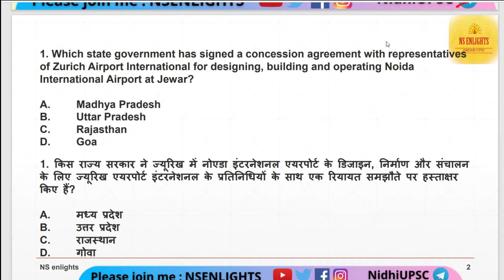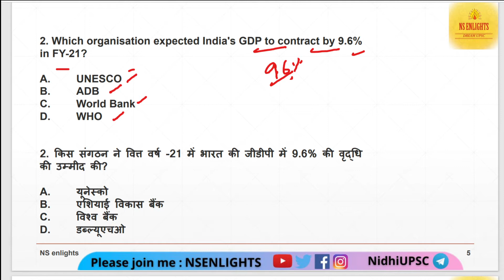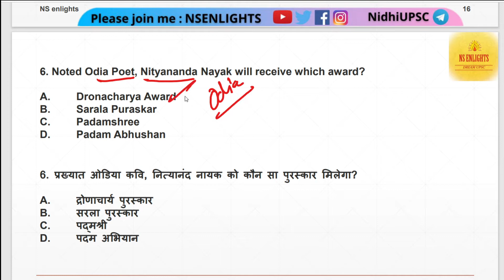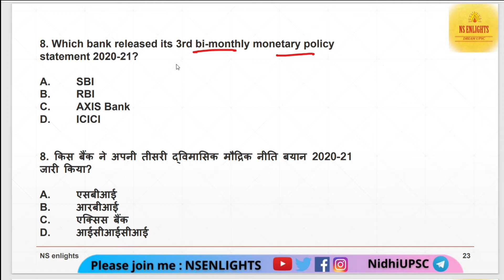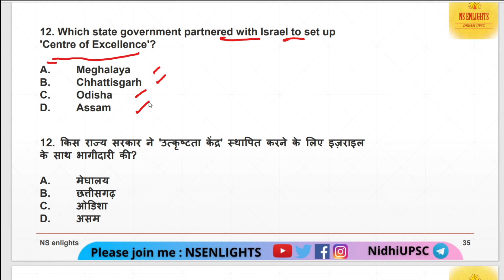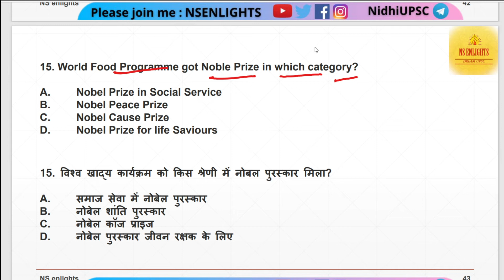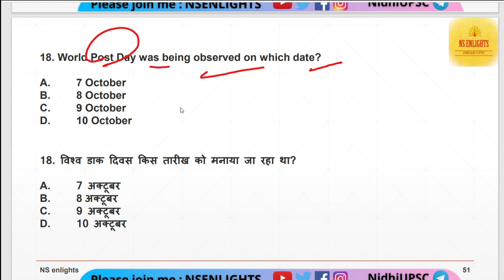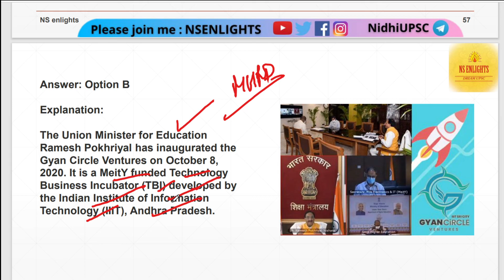#13 October Quick-One-Liners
And Join My telegram channel for pdf of every classes